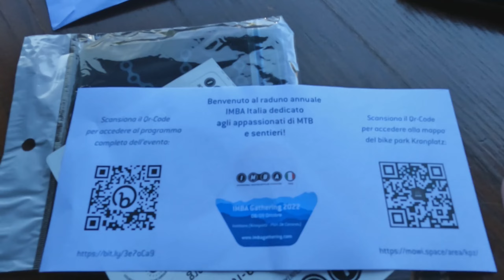IMBA Italia Gathering 2022 Plan de Corones Day 1 con @ErwinRonzon e Jack Bisi di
Diego e Dano al raduno annuale di IMBA Italia - Gathering 2022 ospitato dal bike park Kronplaz-Plan de Corones, non vi sto neanche a descrivere i paesaggi meravigliosi (si vedono nel video).

Se non conoscete IMBA ve lo racconto in due parole:
IMBA (Italia in questo caso, ma IMBA è ente internazionale) è l'ente che collabora e coopera con le associazioni al mantenimento, alla creazione e alla gestione dei sentieri, coadiuvandole anche nella stesura di documenti importanti per garantire ai fruitori l'accesso ai trail.

Ricordatevi che la cosa più importante per un Biker sono i sentieri, senza sentieri non avremmo la nostra amata MTB!

Durante questa giornata abbiamo avuto l'onore di girare insieme a @ErwinRonzon e Jack bisi di @RaidaComeMangiVideo, un'esperienza unica!

direi che siamo tutti!
Buona raidata a tutti!!